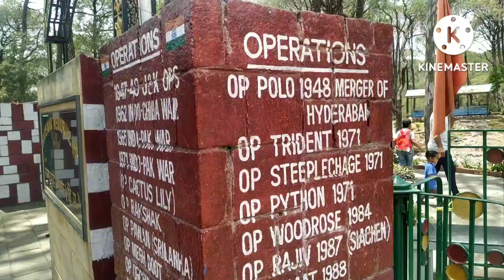War Memorial Dharamshala Himachal pradesh (H P) ll Beautiful journey ll vlog 10